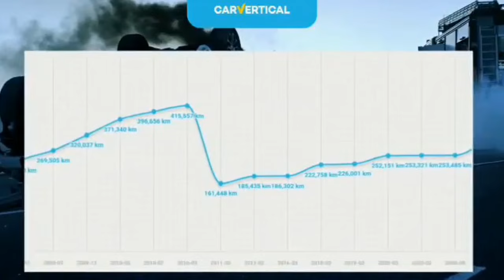Wpadamy jak DZIKI na Nowy Plac za Miastem..Tylko Nowe Auta..Kupujemy..Negocjujemy..Ponad 800 AUT